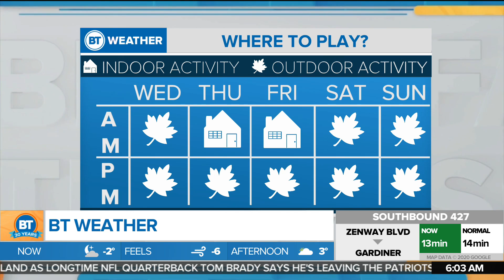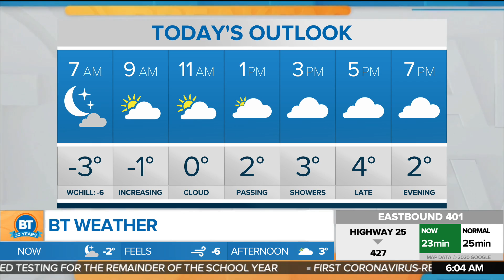Mild temperatures today with a light breeze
Mild temperatures for today, perfect for outdoor activities. CityNews meteorologist Natasha Ramsahai has the forecast.